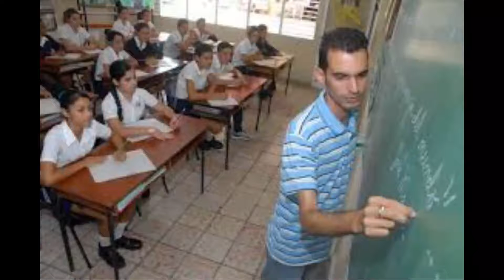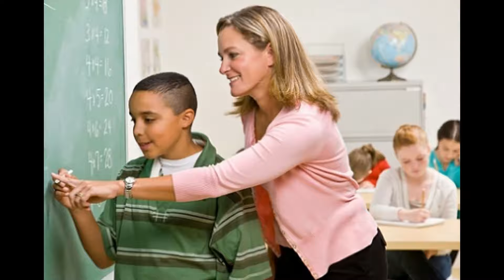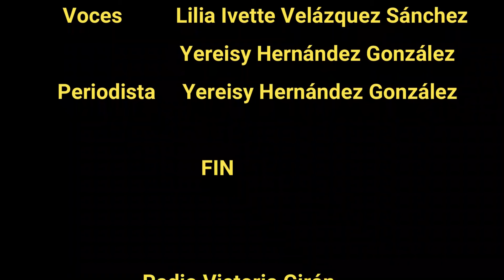El amor por el magisterio corre por sus venas